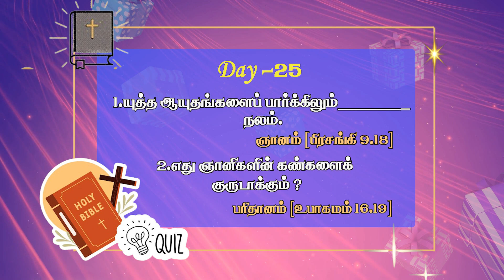Bible Quiz ||வேதாகம புதிர் ||மே 25 வேதாகம புதிர் பதில் -வெற்றியாளர் || Cross TV